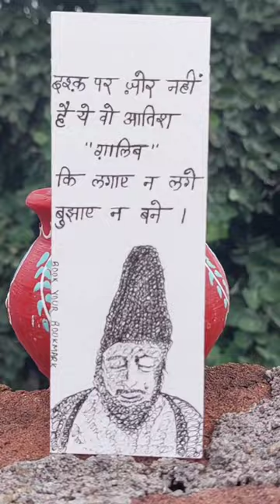ghalib ghalib sher shayari art handmade urdushayari nusratfatehalikhan watercolor